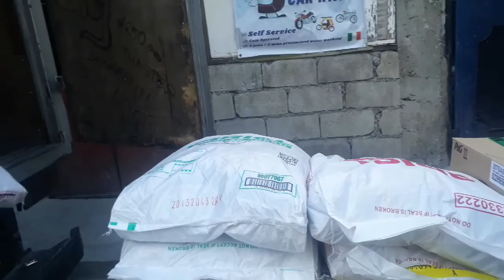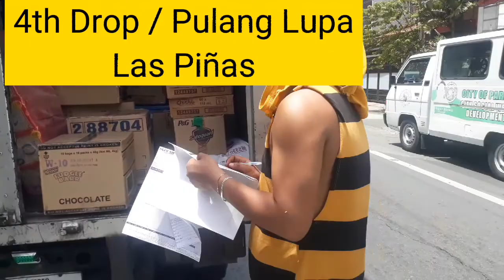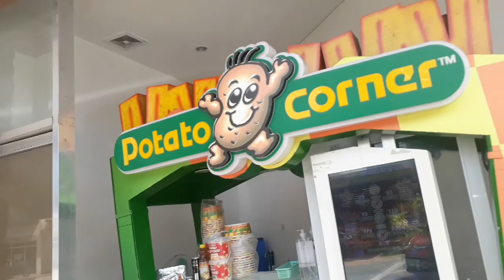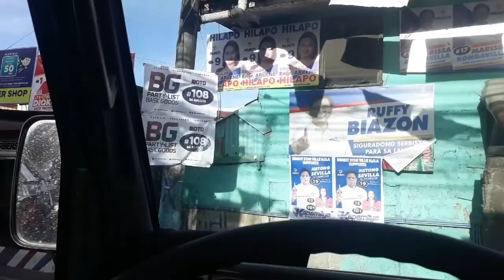Job for Life